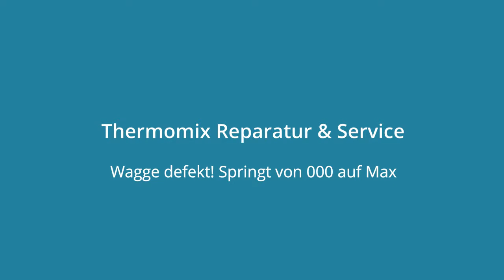Thermomix Vorwerk Waage defekt! Springt von 000 auf Max - Günstige Reparatur - So soll es sein...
Zappelnde Waage springt von 000 auf max
Wir reparieren Ihren defekten Thermomix. Schnell und günstig. Sie brauchen das Gerät nur zu uns ein zuschicken.  Gut und Stabil Verpackung. Und wenige Tage später kommt der Thermomix wieder zu ihnen Repariert zurück! Ordentlich und günstig repariert!
Meisterbetrieb Garantie Reparatur. Wir machen das...